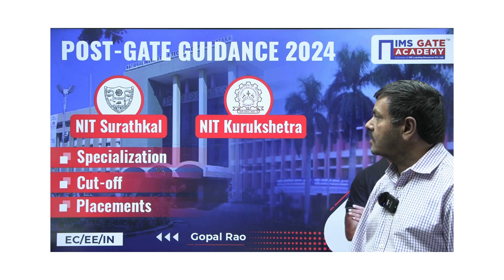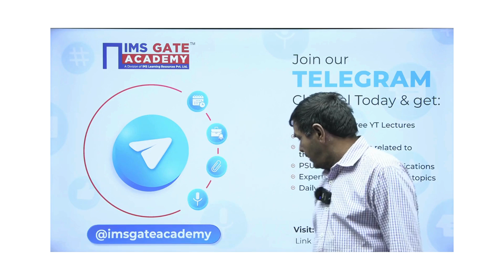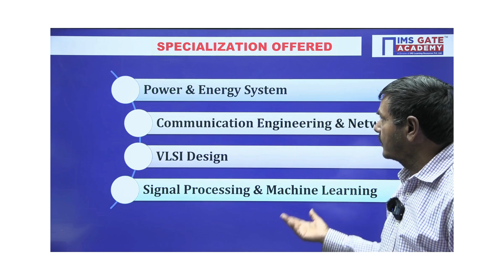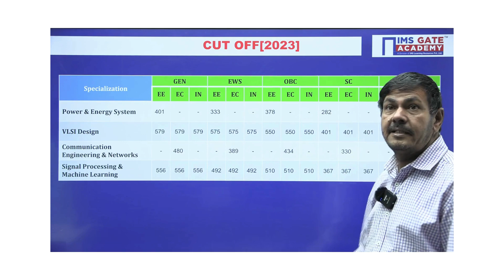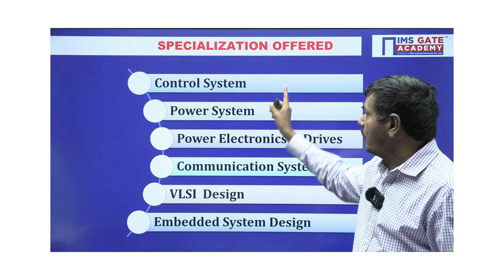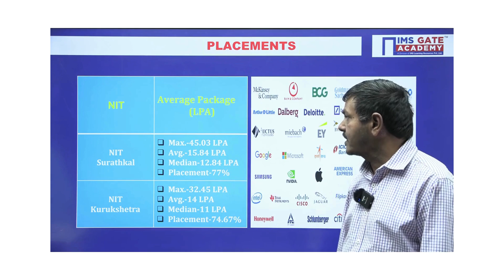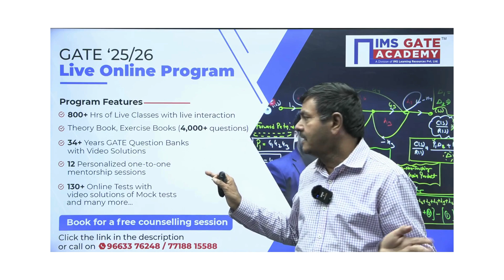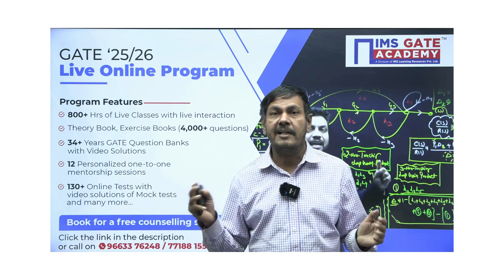Post GATE Guidance Series | NIT Surathkal & NIT Kurukshetra | EC, EE, IN | Gopal Rao